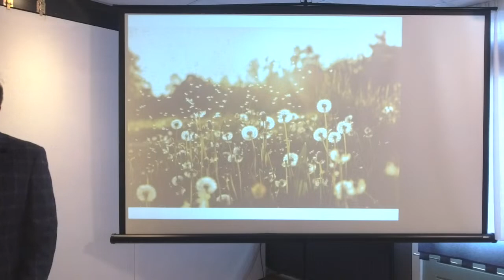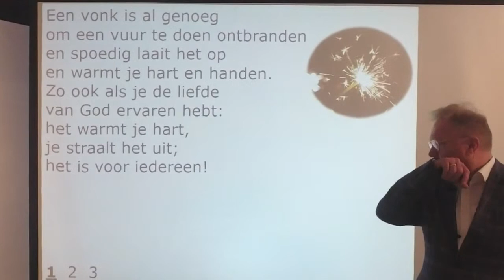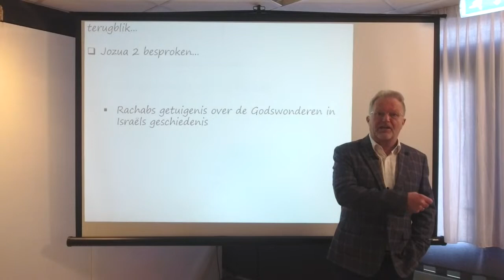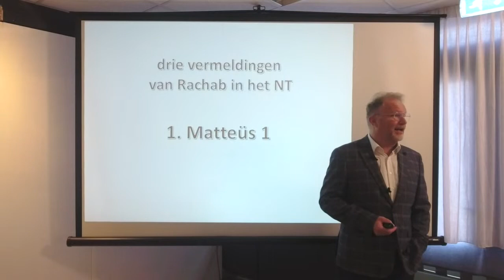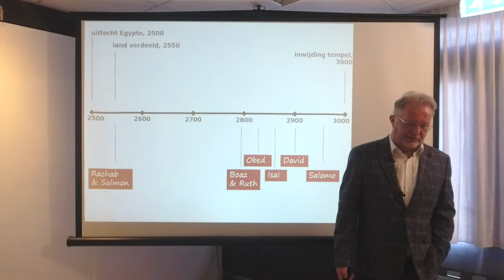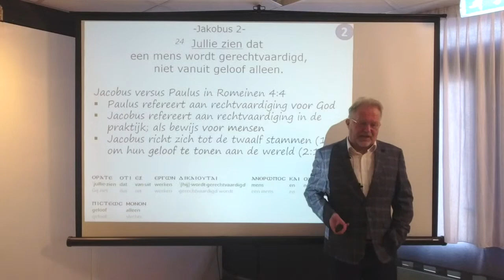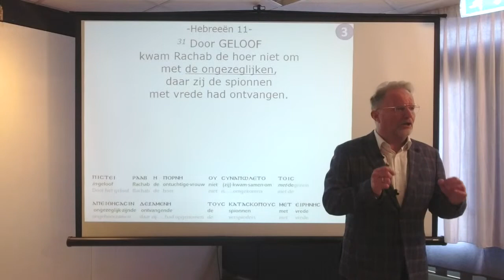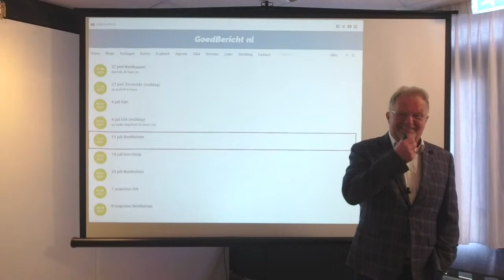Rachab, de hoer (2)